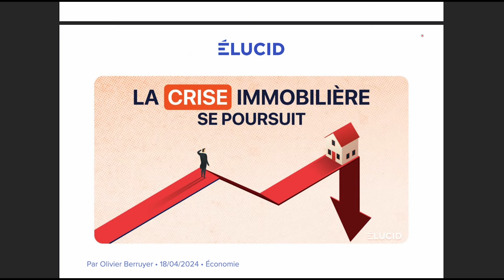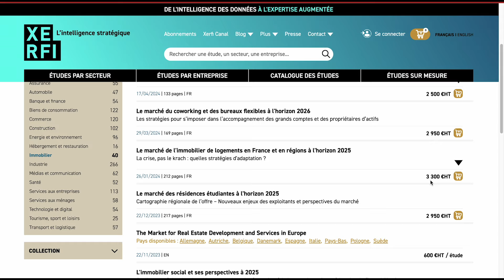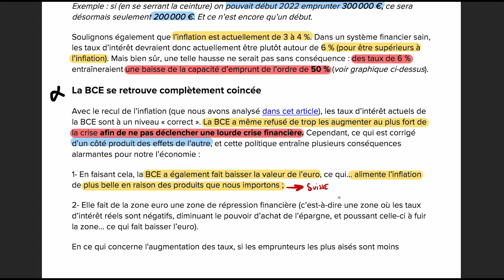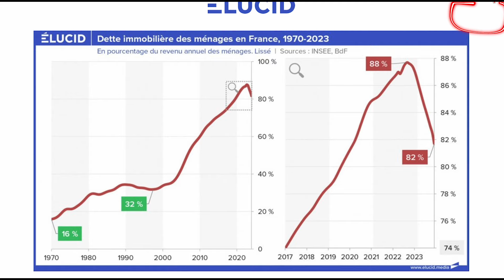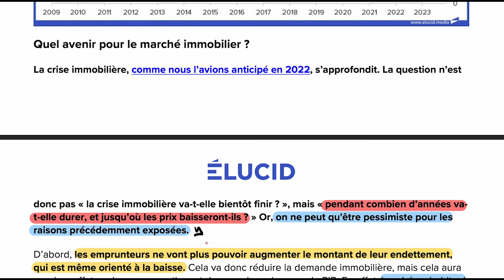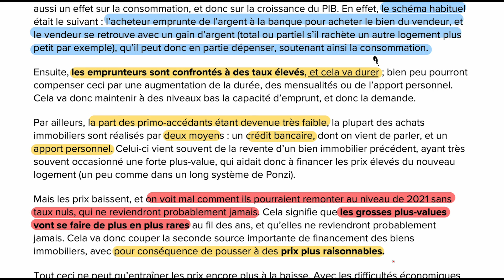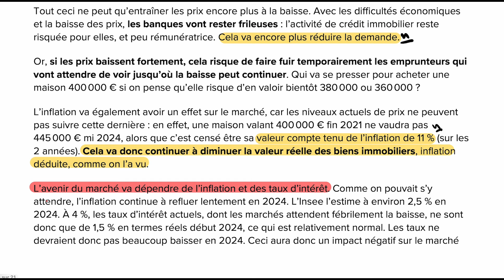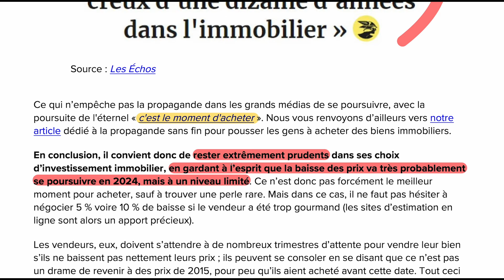🔴 LA CRISE IMMOBILIÈRE TOUCHE-T-ELLE À SA FIN ? 😱🚨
🔍 Analyse Pointue :
- Les implications de la BCE dans le marché immobilier.
- L'impact de l'inflation sur les prix et les prêts immobiliers.
- Les changements dans les comportements d'achat et d'emprunt des ménages.
- Stratégies d'investissement pour naviguer dans ces eaux agitées.

🤔 Pourquoi Vous Devez Regarder :
- Comprendre les tendances du marché immobilier en 2024.
- Découvrir comment les décisions économiques influencent les prix de l'immobilier.
- Recevoir des conseils pratiques pour investir dans ce marché en évolution.

📊 Ce Que Vous Apprendrez :
- Les raisons derrière la baisse des prix immobiliers et la diminution des prêts.
- Les conséquences potentielles de cette crise sur l'économie globale.
- Des stratégies pour tirer parti de la situation actuelle et investir judicieusement.

👥 Rejoignez la Discussion :
Partagez vos opinions et vos idées dans les commentaires. Votre voix compte !

👋 À Bientôt !